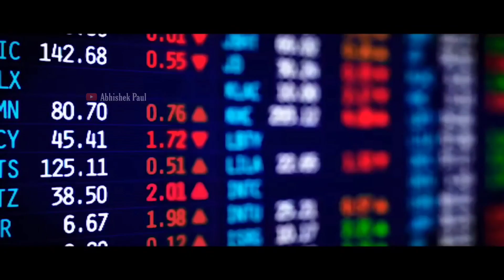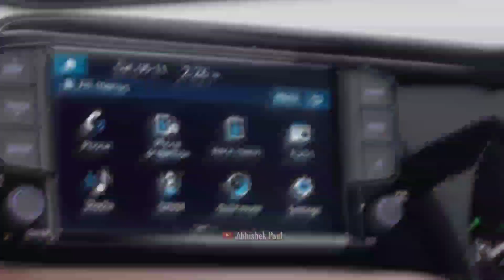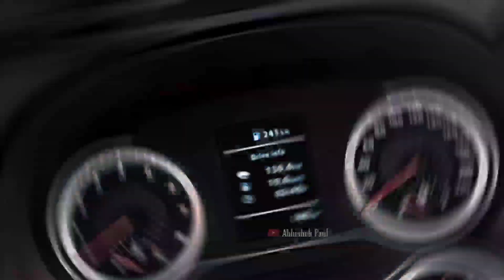Dzire का खेल खत्म करने आ गई | New Hyundai Aura Facelift Launched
𝐈𝐧 𝐓𝐡𝐢𝐬 𝐕𝐢𝐝𝐞𝐨 - New Hyundai Aura Facelift Launched In India